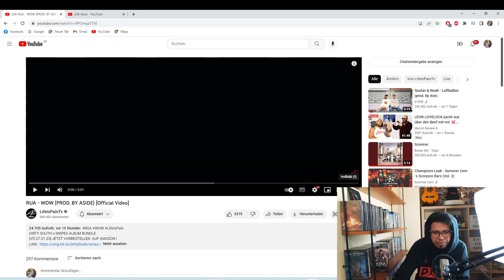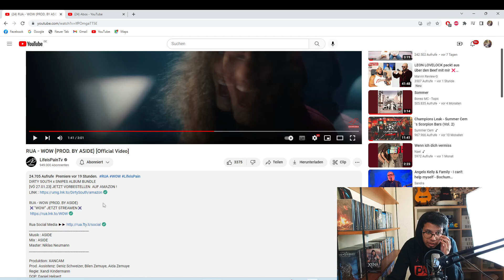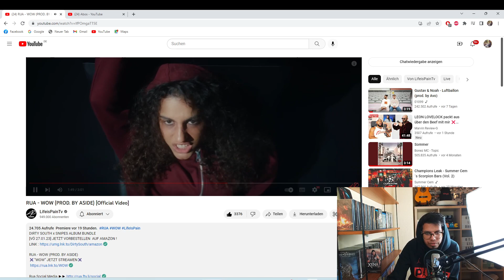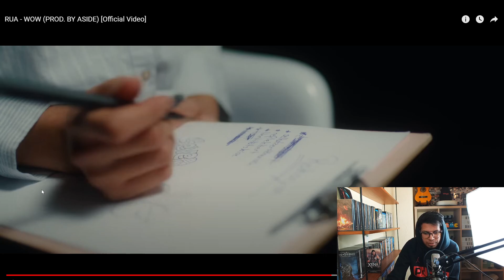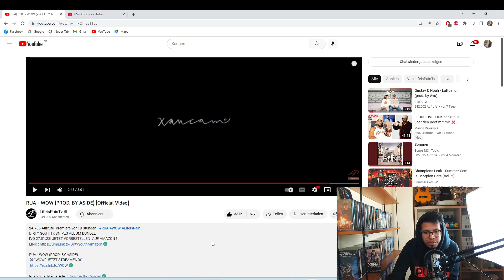RUA - WOW (REAKTION/REACTION)sie teilt aus°!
RUA - WOW (REAKTION/REACTION)

DIRTY SOUTH x SNIPES ALBUM BUNDLE
[VÖ 27.01.23] JETZT VORBESTELLEN  AUF AMAZON !

RUA - WOW (PROD. BY ASIDE)
✖️“WOW“ JETZT STREAMEN✖️